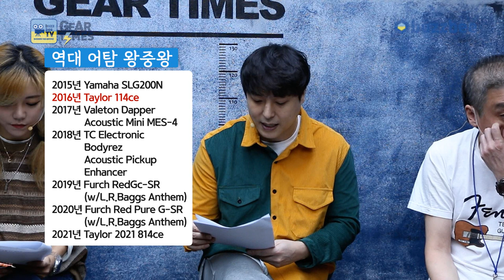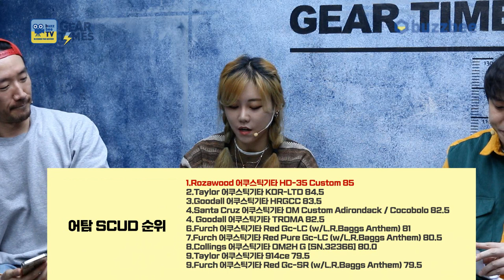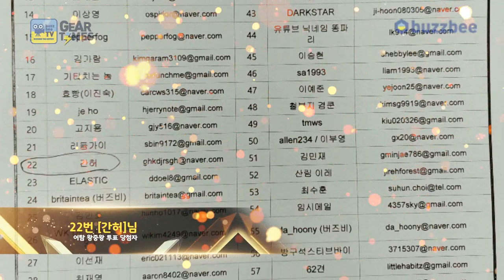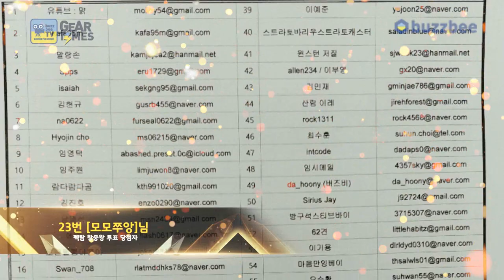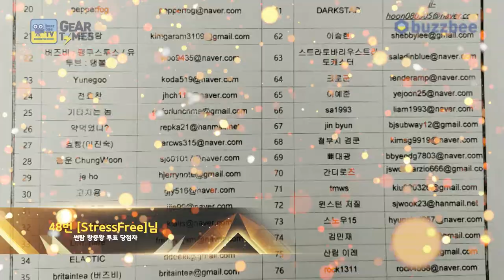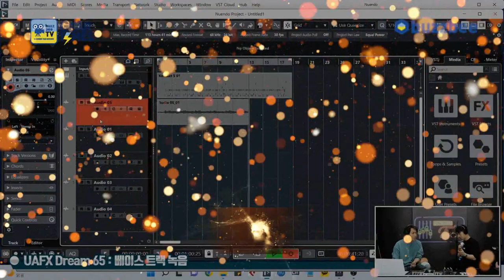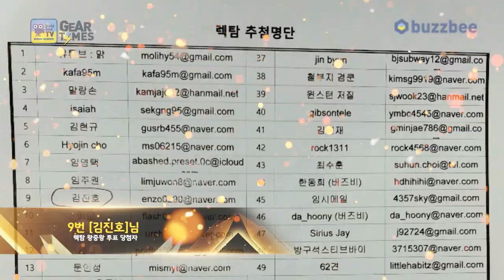[GearTimes 3571회] 2022 버즈비TV 왕중왕전 1부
2022 버즈비TV 왕중왕전 1부

0:00 오프닝
1:25 협력업체 소개
7:01 어탐 왕중왕
14:15 어탐 추첨
14:55 펙탐 왕중왕
18:16 펙탐 추첨
18:47 썬탐 왕중왕
21:31 썬탐 추첨
22:06 렉탐 왕중왕
25:58 렉탐 추첨